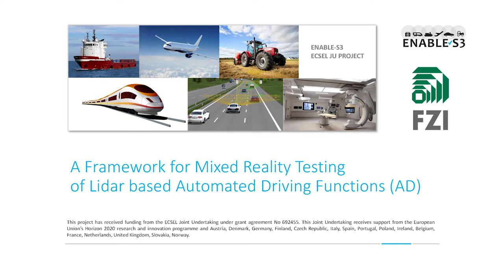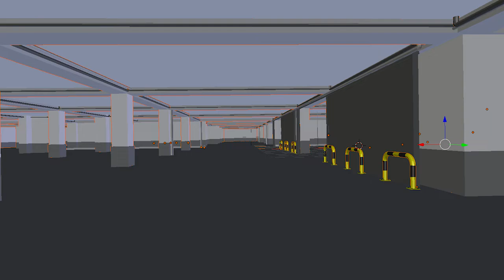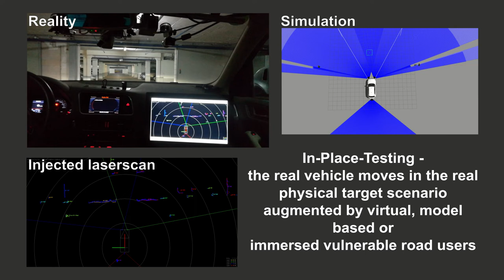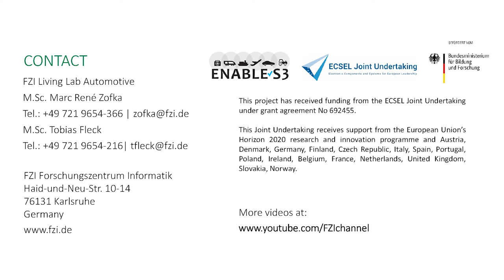Mixed-Reality Testumgebung für LiDAR basierte, hochautomatisierte Fahrfunktionen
Hochautomatisiertes Fahren und Fahrerassistenzsysteme tragen nicht nur dazu bei, den Verkehr der Zukunft sicherer und effizienter zu gestalten, sondern ermöglichen neue Mobilitätskonzepte wie autonomen Personentransport oder autonome Logistik. In der Entwicklung autonomer Fahrsysteme spielt die Validierung und Verifikation solcher Systeme und deren Komponenten eine essenzielle Rolle. Typische Verfahren sind kosten- und zeitintensiv und besitzen geringe Skalierbarkeit, was sie für hochautomatisierte Systeme nur bedingt einsetzbar macht. Am FZI Forschungszentrum Informatik (FZI) wird im europaweiten Verbundprojekt ENABLE-S3 an sicheren und effizienten Verifikations- und Validierungsmethoden geforscht. Das Video zeigt wie sicheres und realistisches Testen von Laserscanner-basierten autonomen Fahrfunktionen ermöglicht werden kann: Reale Umgebungen werden mit einer semi-automatischen  Verarbeitungskette rekonstruiert, dann in einer Simulationsumgebung abgebildet und schließlich um kritische Testfälle erweitert. Neben modell-basierten Agenten (Fahrzeuge, Fußgänger, …) können auch daten-getriebene Agenten mittels Virtual Reality (VR) in die Simulation integriert werden, sodass kritische und herausfordernde Szenarien einfach und intuitiv erzeugt werden können.
Rekonstruierten Szenarien werden anschließend in einem Vehicle-in-the-Loop (ViL) Setup verwendet, um sicher autonome Fahrzeuge zu testen. Das zu testende, reale Fahrzeug wird durch einen Avatar in der Simulationsumgebung repräsentiert und die Bewegung des realen Fahrzeugs wird in die Simulation zurückgespielt. Der simulierte Avatar erzeugt virtuelle Sensormessungen, die in das reale Sensorsystem des Fahrzeugs injiziert werden. Dadurch wird dem Perzeptionsmodul des realen Fahrzeugs suggeriert, es befinde sich in der simulierten Umgebung, ähnlich einer Virtual Reality Umgebung für Menschen. Durch partielles Ersetzen von virtuellen und realen Elementen können beliebige Abstufungen zwischen virtuellem und realem Testen erreicht werden, was maximale Flexibilität zur Folge hat. Diese Arbeit findet im Rahmen des europaweiten Verbundprojekts ENABLE-S3 statt

A Framework for Mixed Reality Testing of Lidar based Automated Driving Functions

Highly automated driving and driver assistance systems not only promise to make the traffic of the future safer and more efficient, but also enable new mobility concepts such as autonomous public transport or autonomous logistics. The validation and verification of such systems and their components plays an essential role in the development of autonomous driving systems. Typically,  these processes are cost- and time-consuming and are prone to low scalability, which makes them only conditionally applicable for highly automated systems. At the FZI Research Center for Information Technology (FZI), safe and efficient validation and verification methods are being researched in the Europe-wide collaborative research project ENABLE-S3.
The video shows how safe and realistic testing of lidar based autonomous driving functions can be facilitated: Real traffic environments are reconstructed with a semi-automatic processing chain, then mapped into a simulation environment and finally extended by critical test cases. In addition to model-based agents (vehicles, pedestrians, etc.), the behaviour of an immersed person can be integrated by Virtual Reality (VR) techniques, so that critical and challenging scenarios can be generated easily and intuitively. Reconstructed scenarios are then used in a vehicle-in-the-loop (ViL) setup to test autonomous vehicles safely. The real vehicle-under-test is represented by an avatar in the simulation environment and the movement of the real vehicle is projected into the simulation. The avatar generates virtual sensor measurements which are injected into the real sensor system of the vehicle. This suggests the perception module of the real vehicle that it is situated in the simulated world, when in reality it  is driving in a different location like a free testing ground, similar to a virtual reality environment for humans. By gradually replacing virtual and real elements, any increment between virtual and real can be achieved, resulting in maximum flexibility.